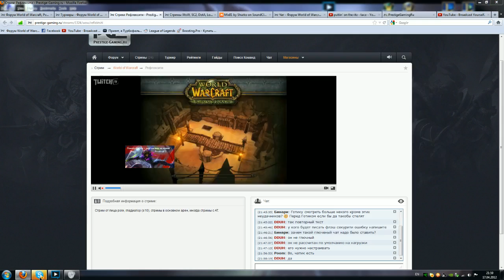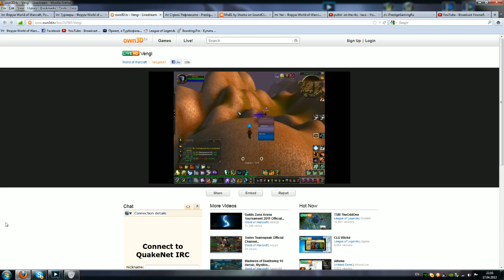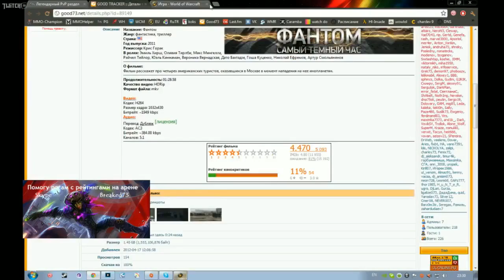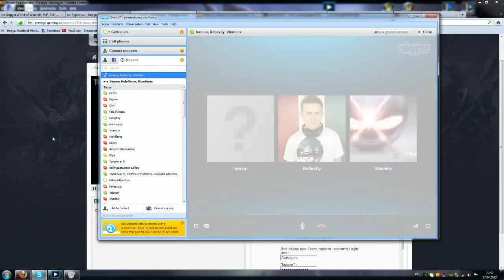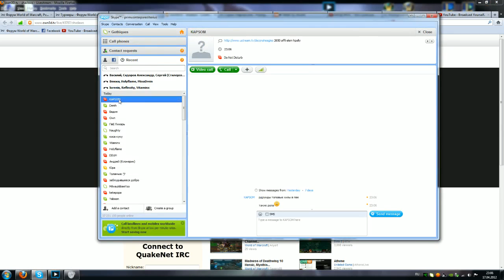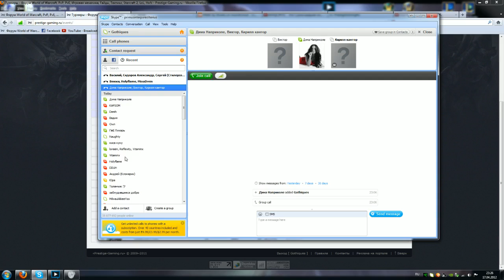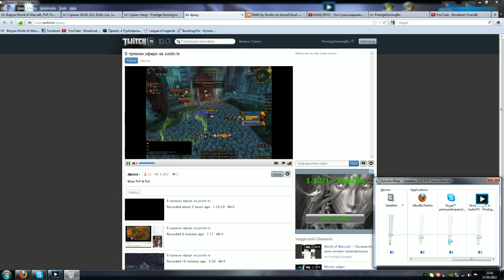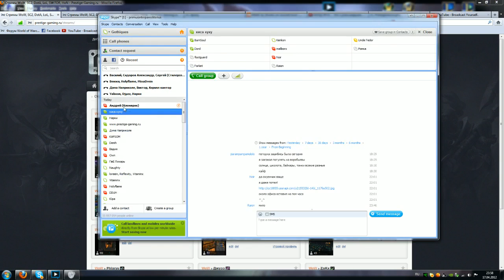World of Warcraft - Последний день онлайн квалификации #2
Обзор команд и стримов в последний день онлайн квалификации на турнир - Prestige-Gaming WoW 3v3 Tournament #4 -- Recorded live on Justin.tv